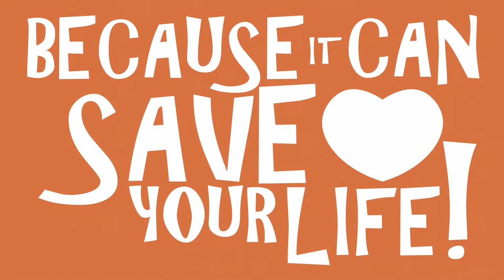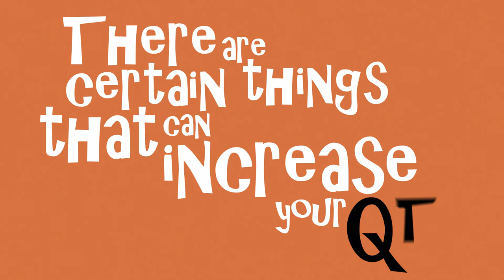Know Your QTc!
We are hearing that individuals are taking chloroquine in the hopes of preventing or minimizing the impact of Covid-19.  Like with many medications there are certain side effects that are important to understand.  We want to improve the knowledge about one aspect that some individuals might have known as a prolonged QTc.  This puts them at risks when taking medications, like chloroquine, which may further prolong their QTc with potentially harmful effects.  Like all that we do at Videos That Matter we create engaging and conversation starting content while also supporting artists in the creation of material that supports health and wellbeing.

A special thank you to Kawnar - Music and Voice Over

Credits:
The VTM team:
Sarah Megyesy, Evan McCandless & Kent Bradley

@AliveCor, @American College of Cardiology, chloroquine, hydroxychloroquine, Covid19, coronavirus, begintheconversation, @videosthatmatter